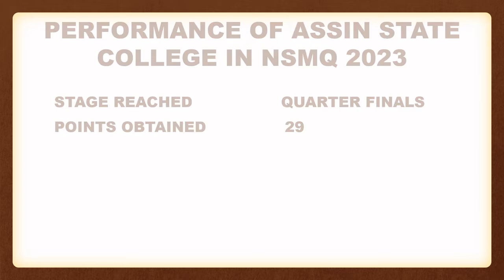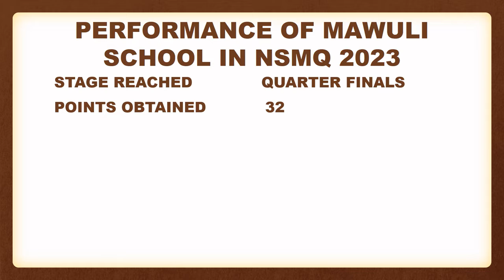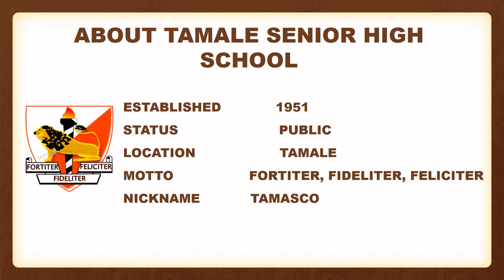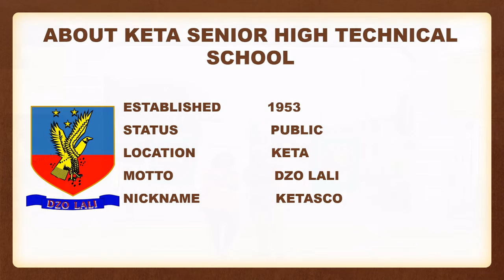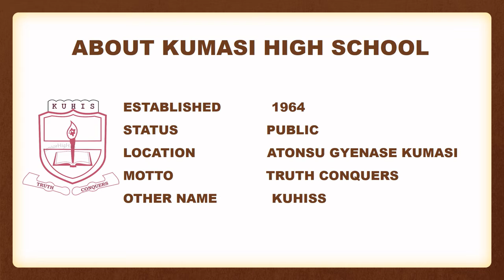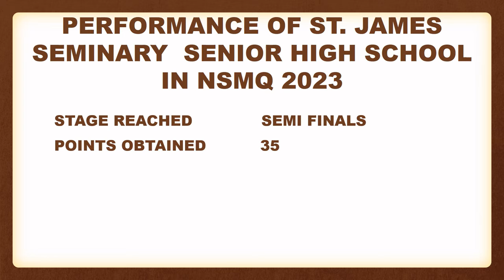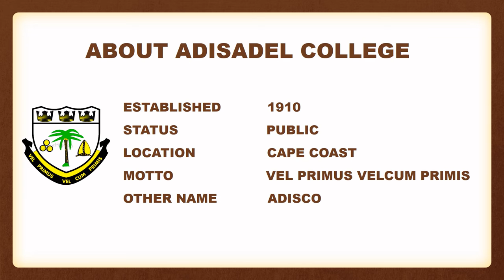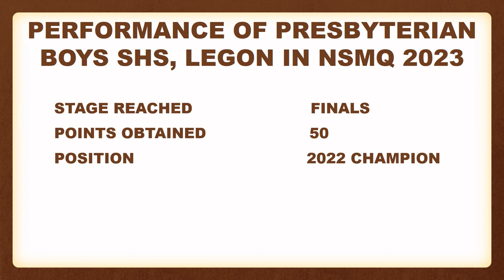TOP 20 BEST SENIOR HIGH SCHOOLS(SHS) IN GHANA 2023 BASE ON NSMQ 2022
Hello and welcome to Itenert, The National Science and Maths Quiz is the longest-running independent production on television in Ghana. The program is very popular with not only its main target group – Senior High School students – but also with parents and, especially, with former students (old boys and girls), who take great pride in the performance of their schools on this program.
In this video, I-tenert present to you the Top 20 best Senior High Schools in Ghana in 2023 base on the 2022 National Science and Maths Quiz in Ghana.
Now here are the Top 20 Best SHS in Ghana base on National Science and Maths Quiz in 2022.